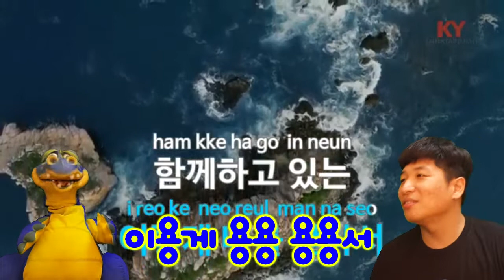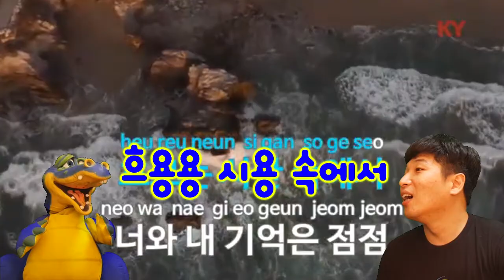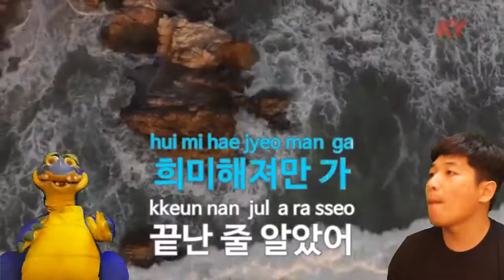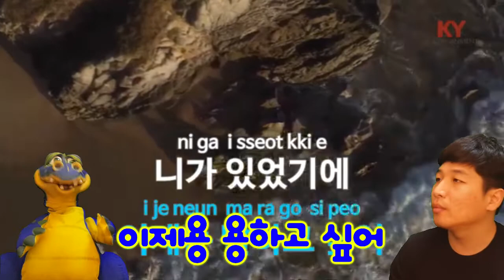[노래방교실] 다시 여기 바닷가 (배꼽실종영상ㅋㅋㅋ)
싹쓰리(유재석,이효리,비)의 다시 여기 바닷가!
ㄴ,ㄹ을 용으로 바꿔서 부르는 용용이 노래방!!
배꼽이 실종되는 영상 함께 봅시다용용ㅋㅋㅋ